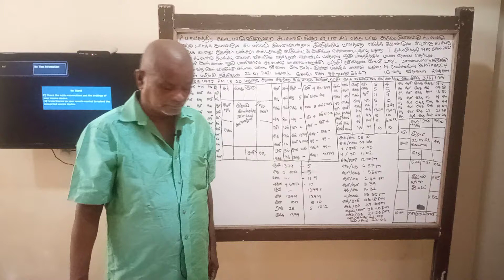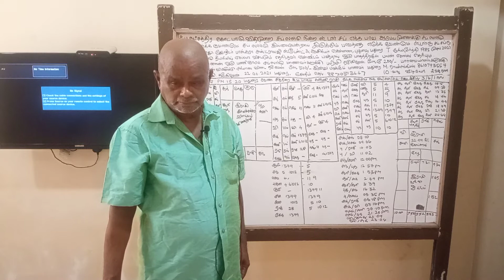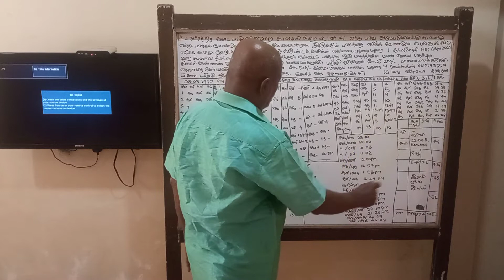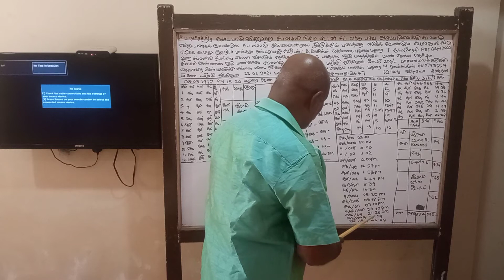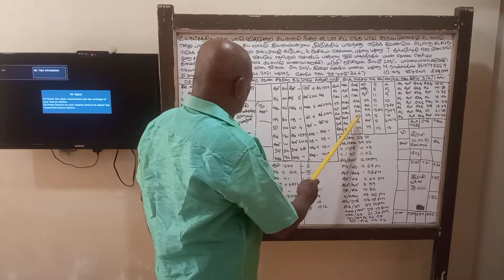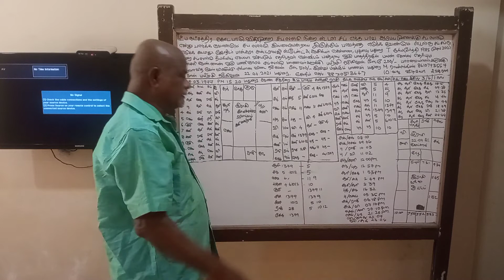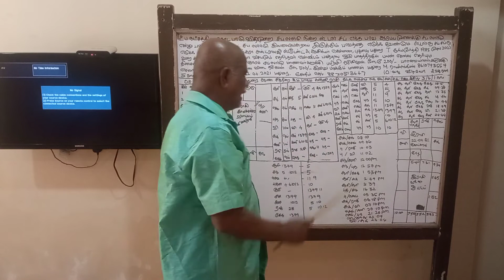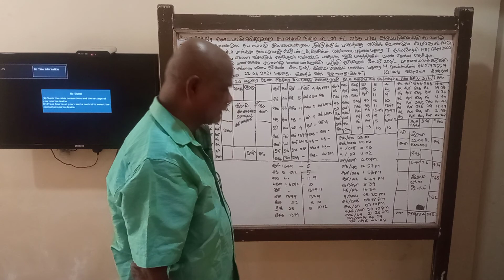Baskara Astrology Student- கடக லக்னா பலன்கள்-1 (22-APR-21) Sooriya murthy KP​​​